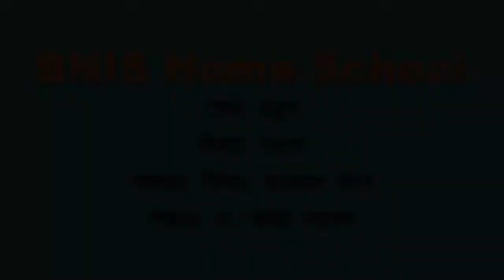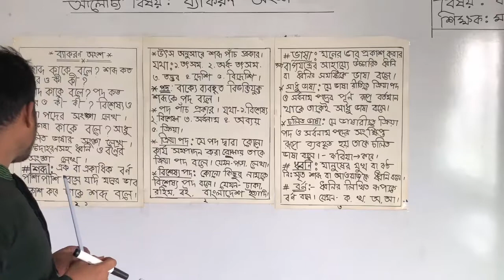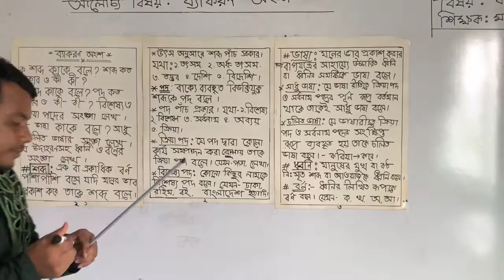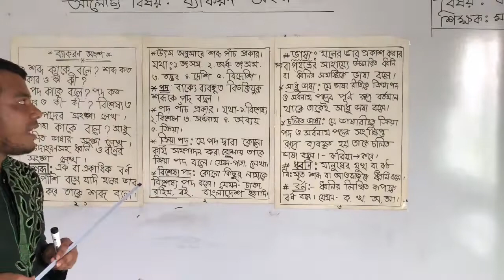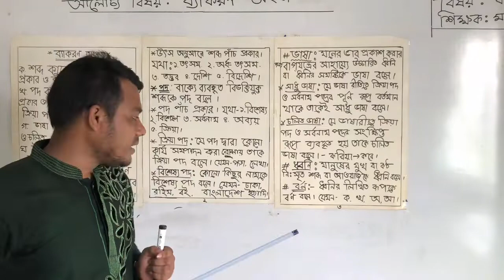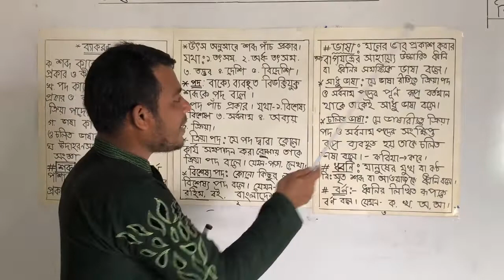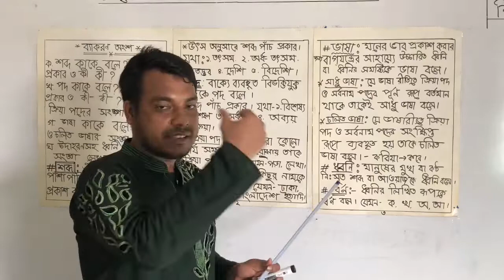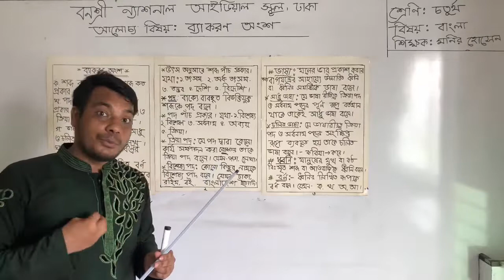Four#Bangla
শ্রেণি: চতুর্থ
বিষয়: বাংলা
আলোচ্য বিষয়: ব্যাকরণ অংশ
শিক্ষক: জ. মনির হোসেন